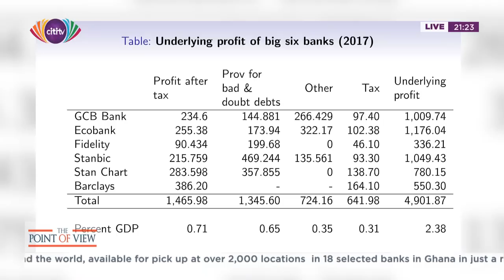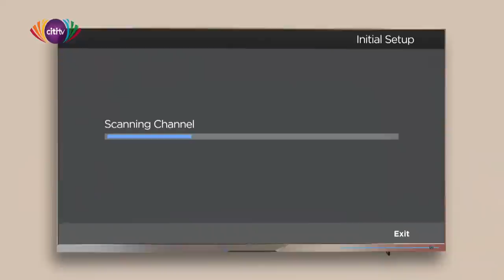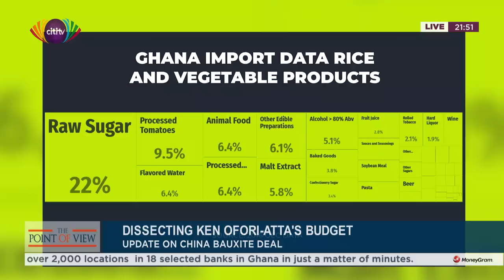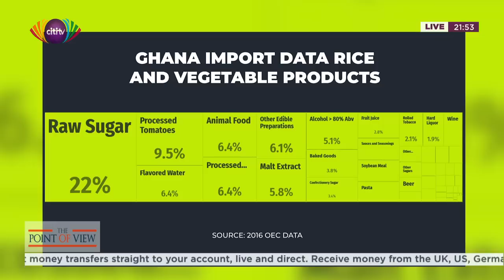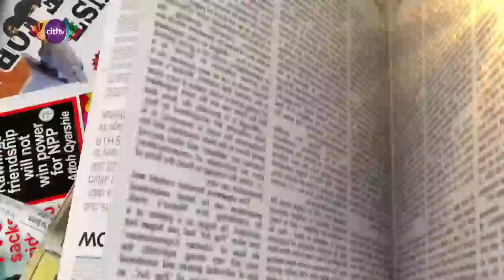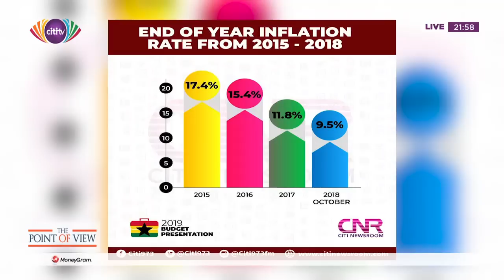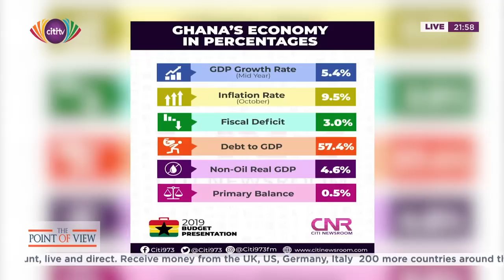Point of View: Dissecting Ghana's Economy with Ken Ofori-Atta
The Finance Minister, Kenneth Ofori Atta is Bernard Avle's guest on the PointofView

The Finance Minister has been responding to questions on the 2019 budget as well other questions on Government's economic performance.